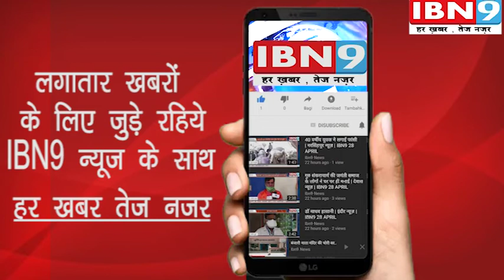सोमानी ग्रुप की तरफ से लोगों तक खाने के पैकेट पहुंचा रहे हैं | इंदौर न्यूज़ | IBN9 18 MAY